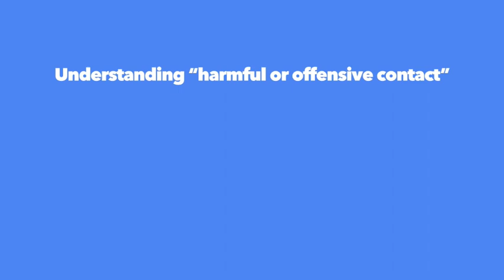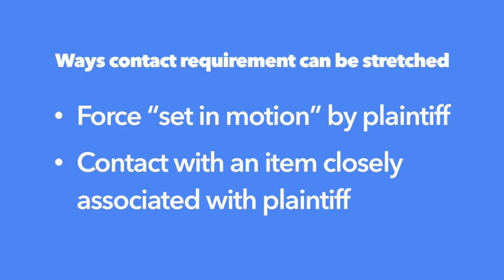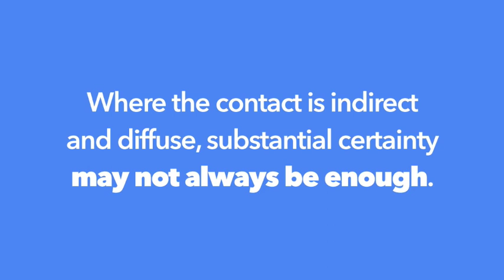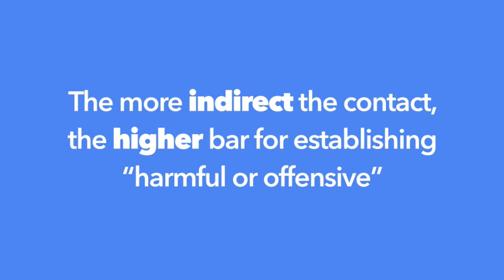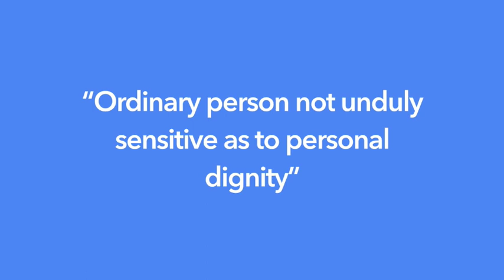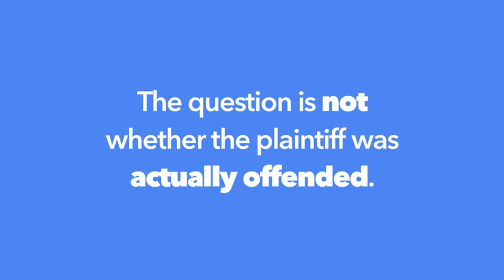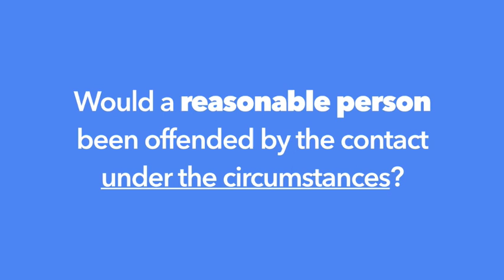Episode 2.3: Intentional Torts: Battery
Prof. Lindsay Wiley teaches us about battery.  Script by Prof. Lindsay Wiley American University Washington School of Law. Visuals by Aaron Dewald